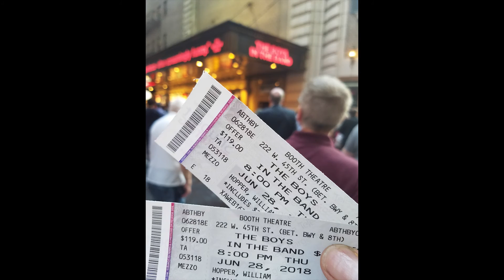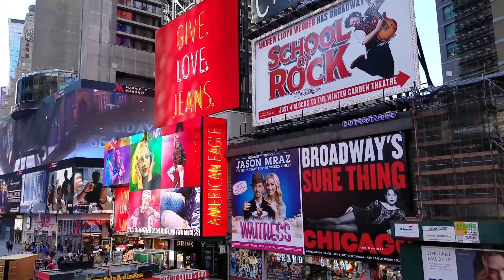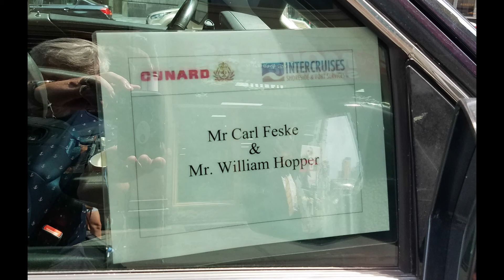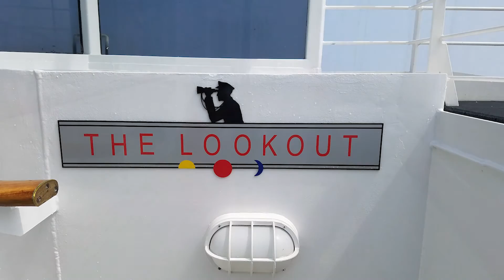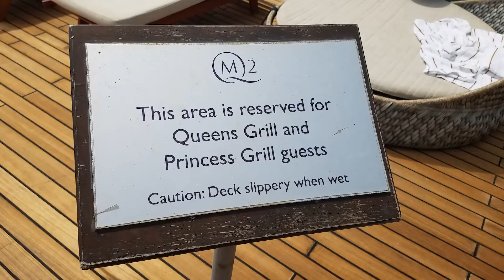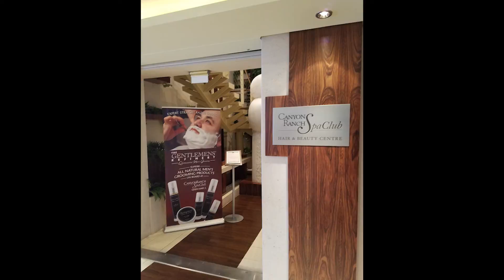2018 Adventure on the Cunard Queen Mary 2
July 2018 Voyage on the Cunard Queen Mary 2